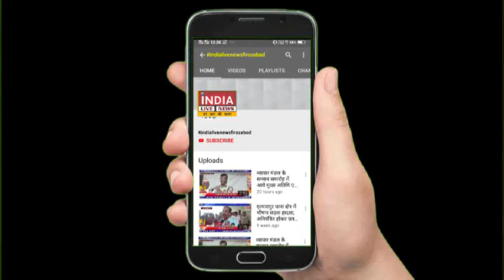सरकार द्वारा चलाई जा रही नारी मिशन शक्ति योजना...